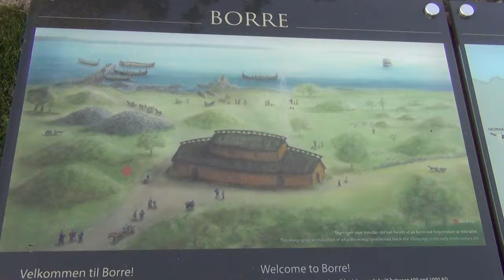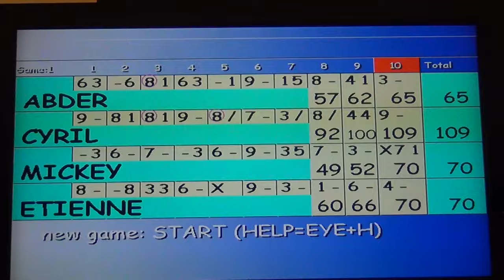Acyl - Midgardsblot Metal Festival (Borre - Norway) 2015.08.21